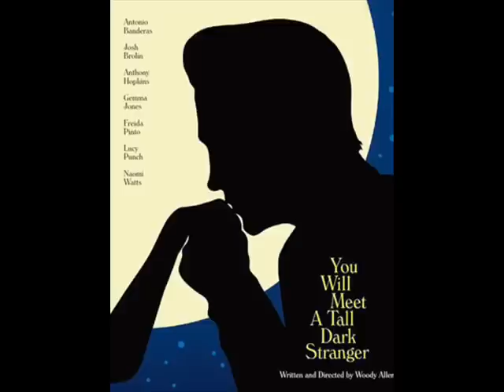Tom Sharpsteen and His Orlandos - My Sin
Another from Woody Allen's "You Will Meet a Tall Dark Stranger" soundtrack.